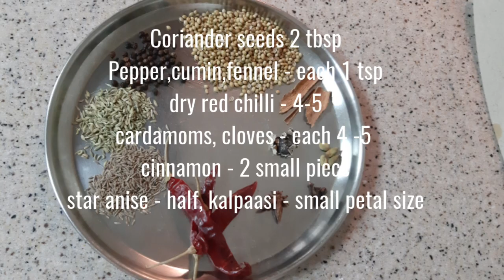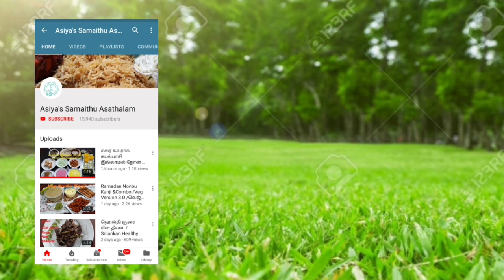Chettinad Style Egg & Cauliflower Masal /Chappathi side dishes /செட்டிநாடு முட்டை & காலிப்ளவர் மசாலா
Ingredients:-
Chettinad masala
coriander seeds - 2 tbsp
pepper, cumin, fennel seeds - each 1 tsp
dry chillies - 4-5
cardamom - 4
cloves - 4
kalpaasi - a small petal size
roast and grind it and save.
adding  grated coconut  is optional